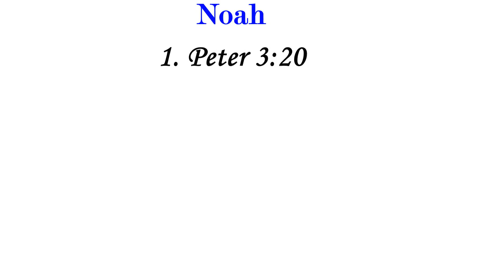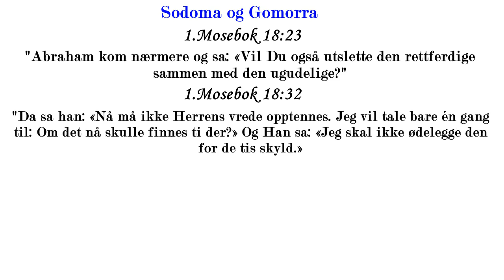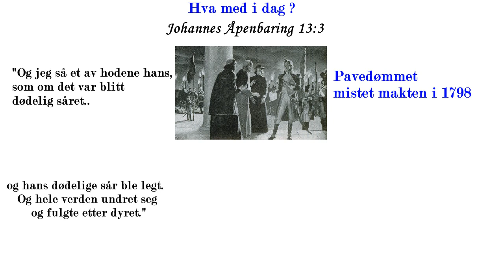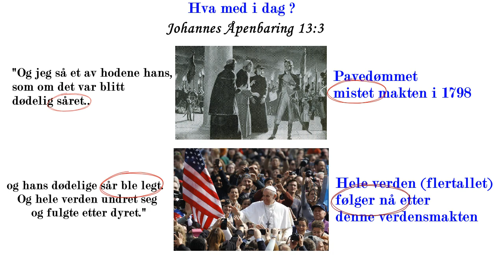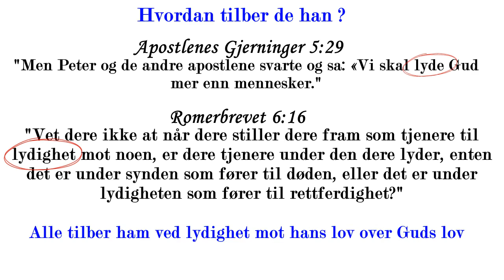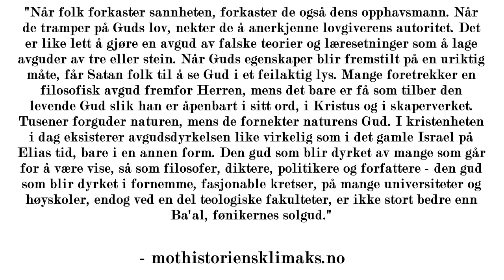Flertallet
Kan man stole på flertallet. Smale veien. Alle vil tilbe dyret. Lydighet.